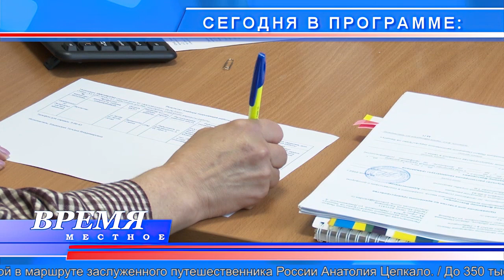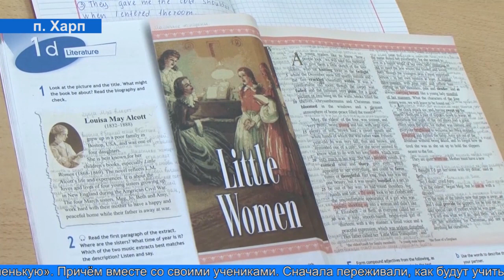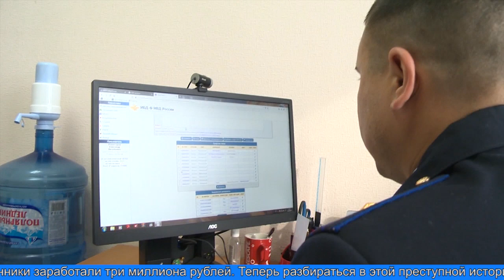«Время местное» 21.09.2022 г.